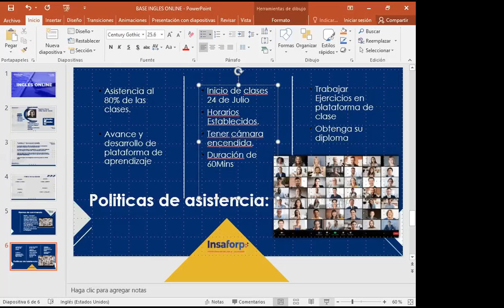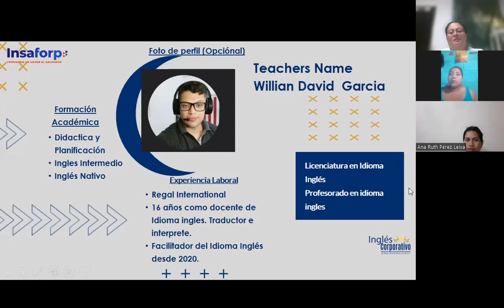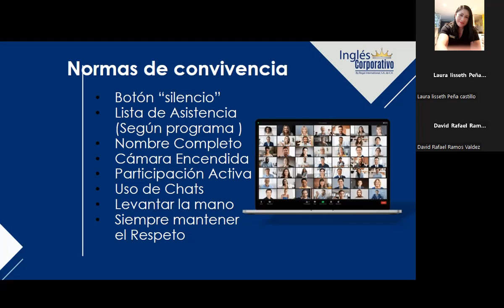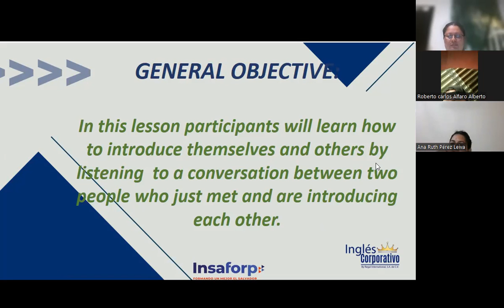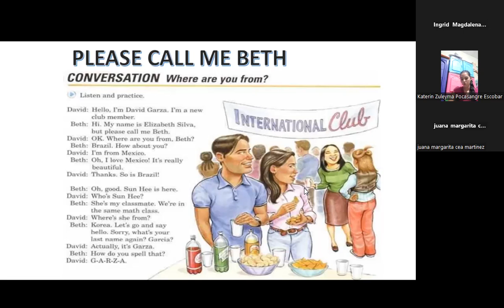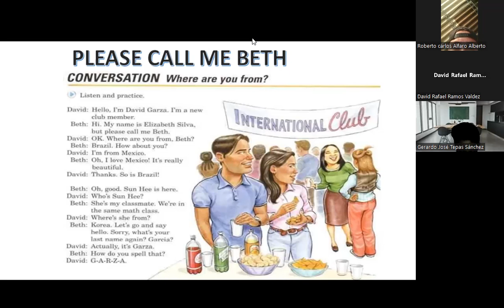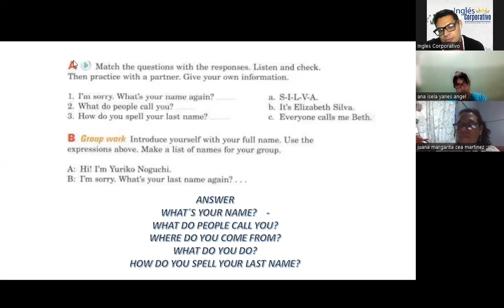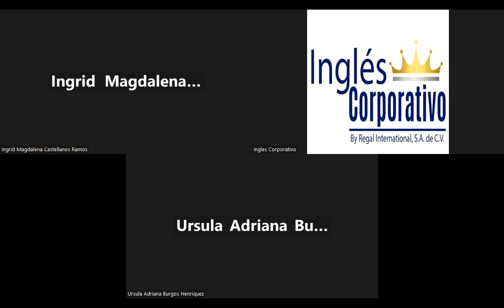SESSION 1-24-07-23-FI-REGAL- 59- GARCIA-SIMPLE PRESENT WITH BE